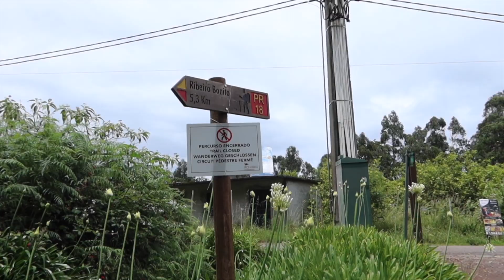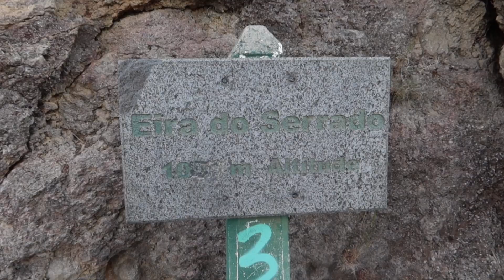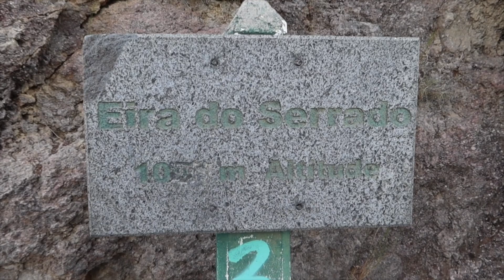Madeira Travel Vlog | Summer Holidays 🌺: working out, swimming, hiking, waterfalls, food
Hello, this is the second part of my Madeira trip. We spent some time in the North of the Island, at a hotel in Santana, where there was a gym and pool for me to work out in. There's also a lot more hiking and sightseeing around the island, including a visit to the Risco Waterfall. Hope you enjoy it! 🌺

about me.
Hello! My name is Nora and I’m half Dutch and half Singaporean Chinese. I’m currently based out of the Netherlands. On my channel you’ll mainly see vlogs of my daily life, what I eat, traveling and exploring new places, etc. Thanks for dropping by and I hope that you enjoy my videos! 💜